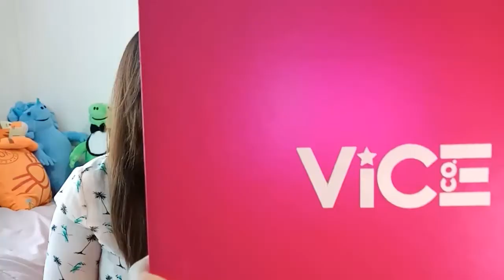VICE COSMETICS + TRY + KULITAN WITH LIL SIS (LOL)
We were able to TRY VICE COSMETICS newest shades, super thanks to you @ViceGanda 😍

Happy watching 😊